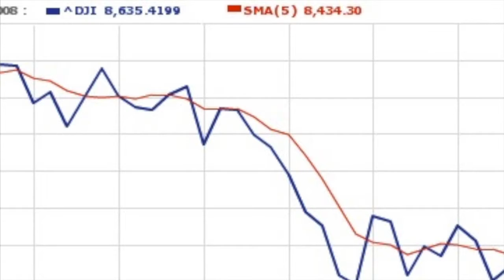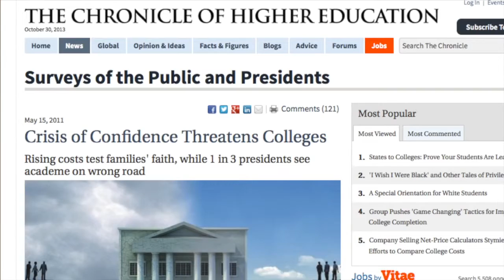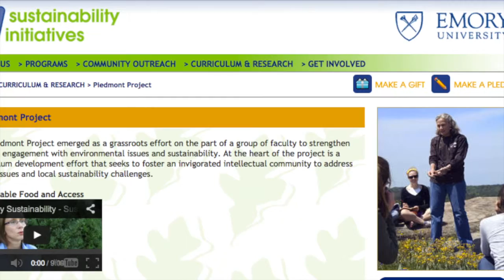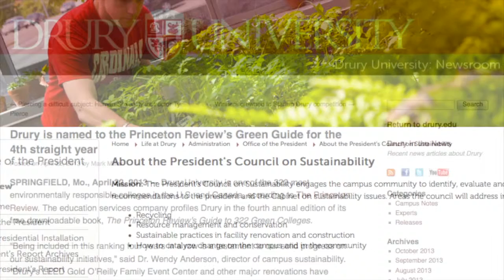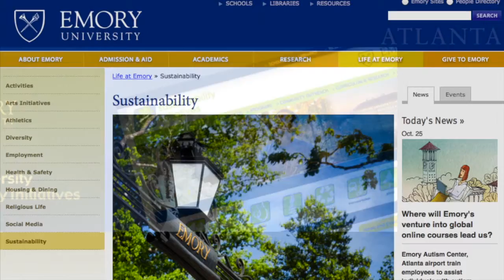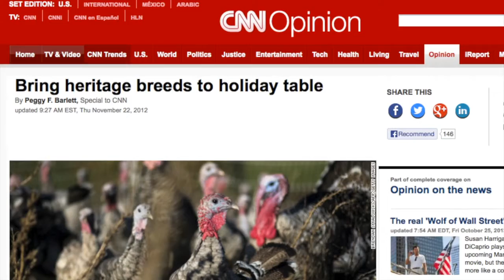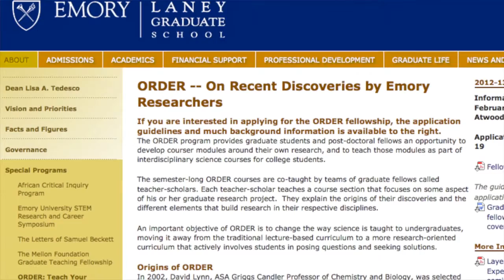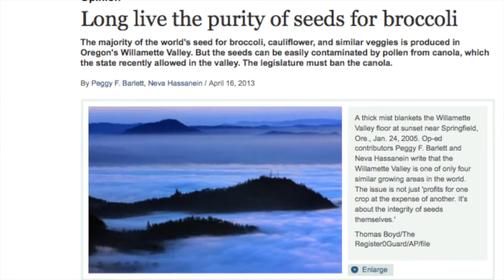Graduate Students and Public Scholarship: Peggy Barlett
Exploring the opportunities, potential risks and ethical dimensions for graduate students who take their work into the public realm.

This is the YouTube channel of the Emory University Center for Faculty Development and Excellence, which is supported by the Office of the Provost.

Please visit us on the web at cfde.emory.edu.